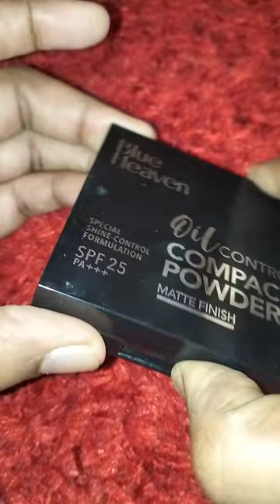Best compact powders for oily skin#shorts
Best compact powders for oily skin: